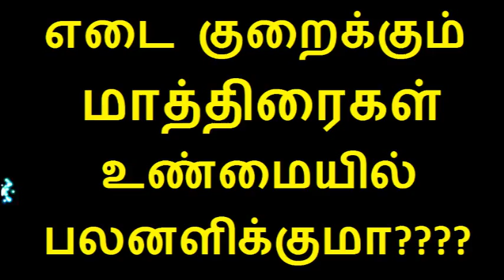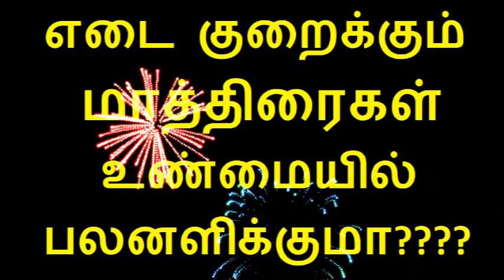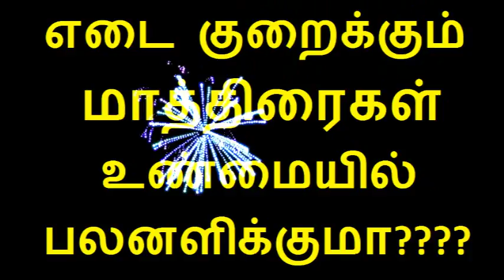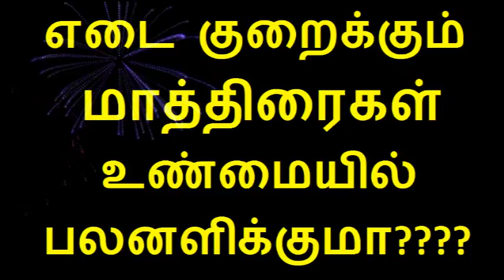உடல் எடை குறைக்கும் மாத்திரைகள் உண்மையில் பலனளிக்குமா?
Tamil health tips video is about what kind of weight loss pill or tablets actually work and its side effects in tamil